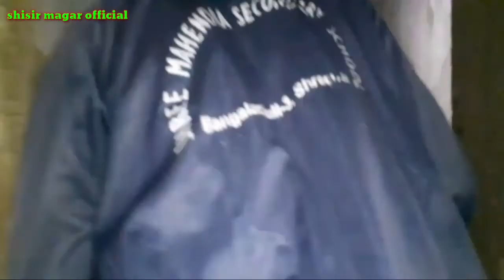🇳🇵Nepali Village|Life_Style |Jungal Vlog|Shisir Magar offici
नमस्कार म shisir magar ह जुर हरु लाई हाम्रो youtube channele shisir magar official मा हार्दिक स्वागत छ /